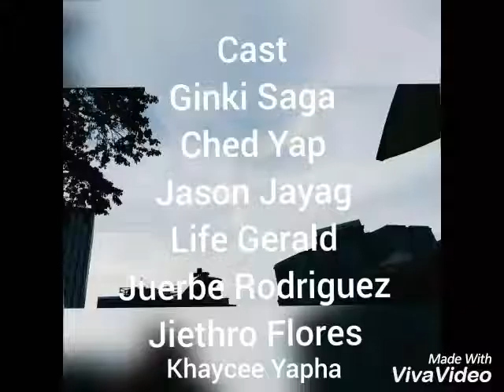"1896" music video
A music video by Aurelio Alvero